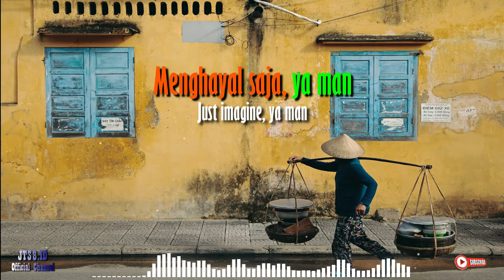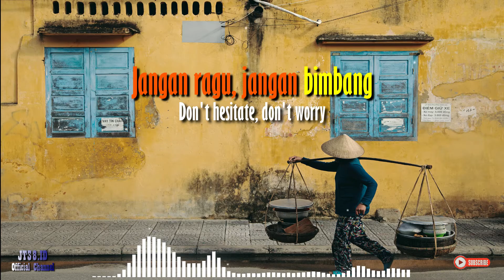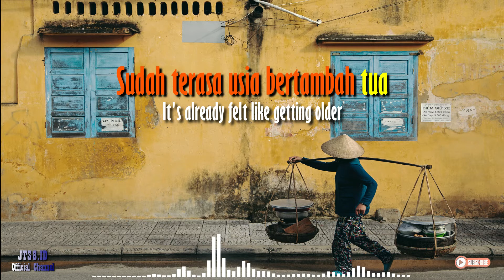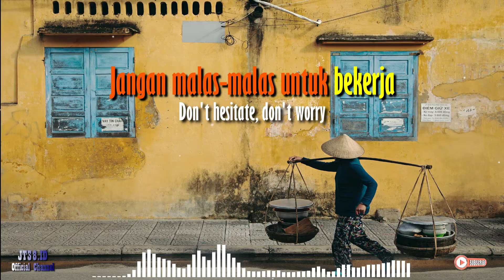JANGAN MALAS-MALAS (Reggae Version) - Uncle Djink I [Video Lirik]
🎵 Judul       : Jangan Malas-malas (Reggae Version)
🎙️ Penyanyi  : Uncle Djink ft Fahmi Aziz